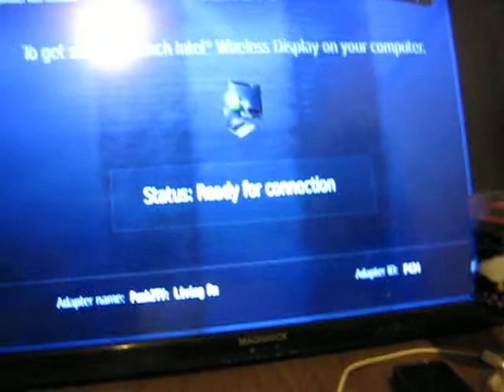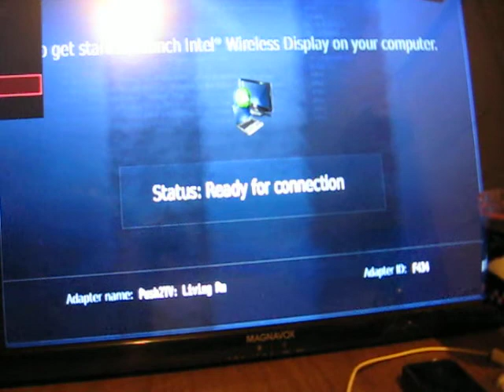Sale Item Demo - Netgear Push2TV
This is a Push2TV device from Netgear.  It allows a laptop equipped with an Intel Wireless Display to send their laptops display to a big screen.

Since none of my laptops have the prerequisites, I am just showing it powered up on both the demonstration screen's HDMI-1 port, and the composite video port.

Listing is live on my eCrater store if anyone is interested.

If the listing is showing as On Hold, then it is likely because someone else is inquiring.  Send a message either here or through eCrater, and you will be put in line for consideration.